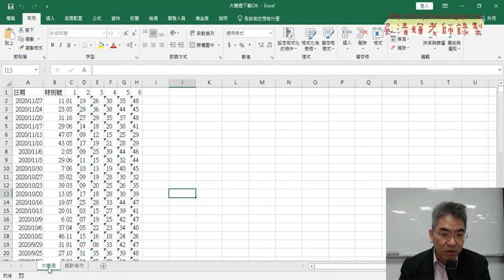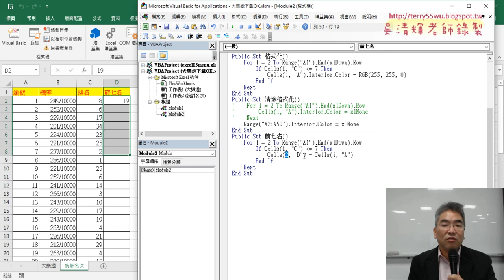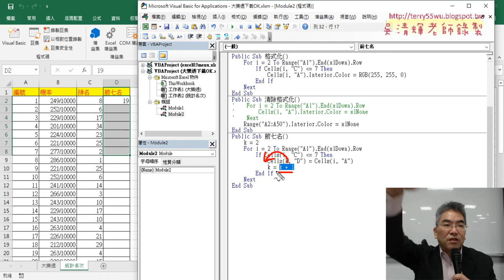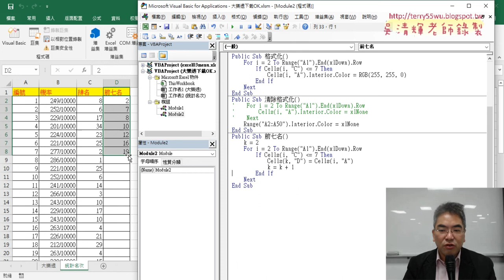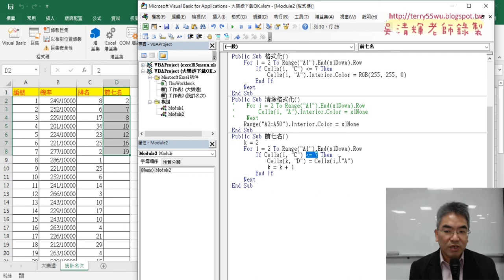03 格式化前七名與列出前七名資料